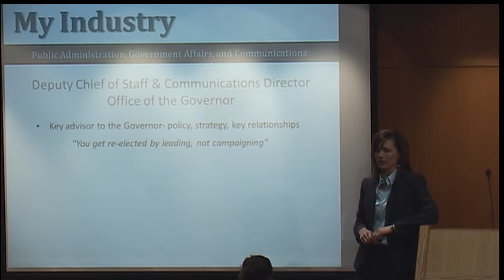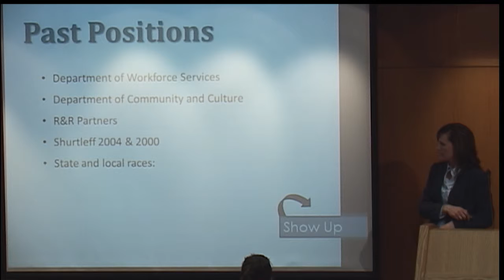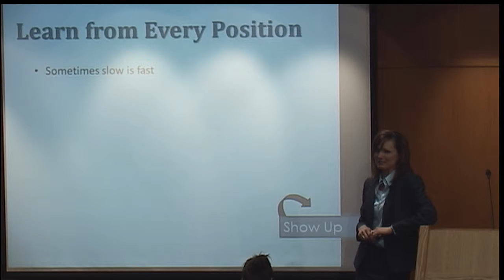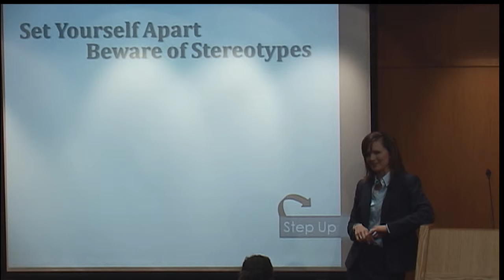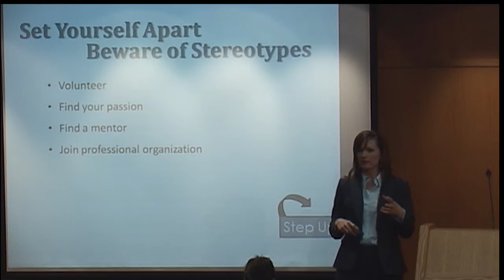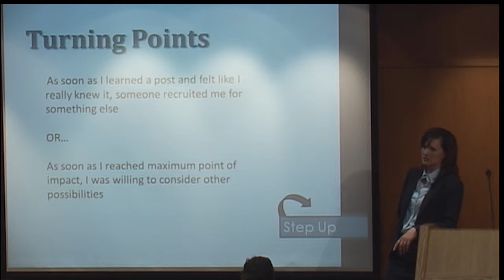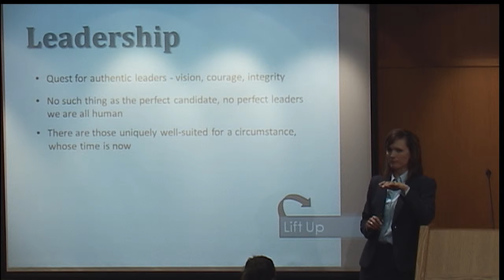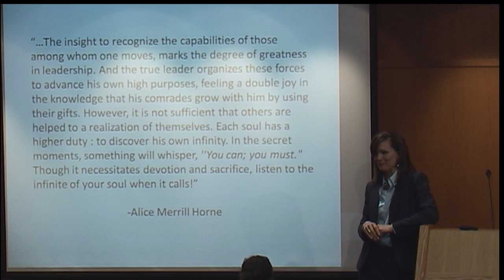Career Reflections: Government Affairs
Ally Isom
deputy chief of staff, Utah Governor, Gary R. Herbert

09/08/2011